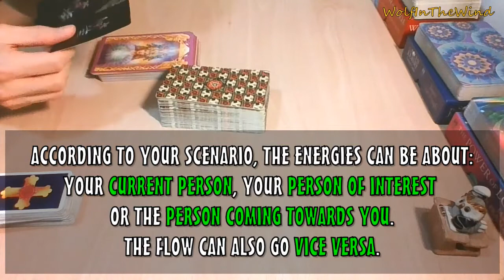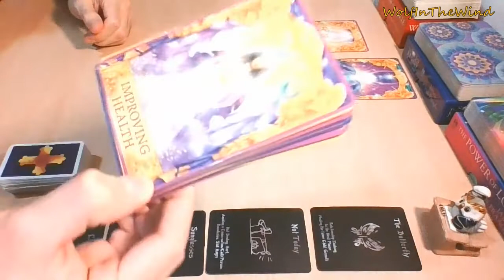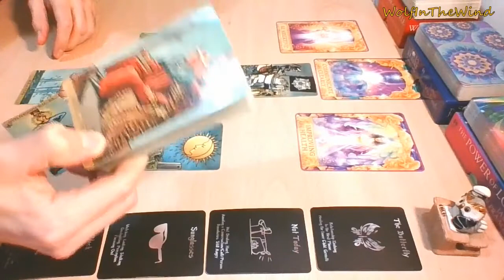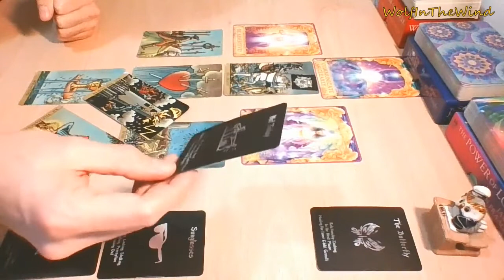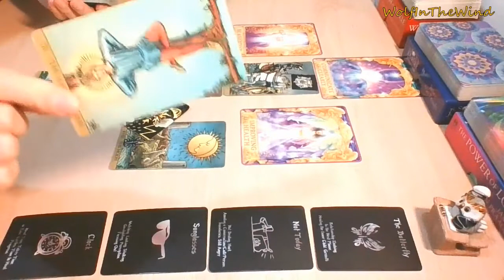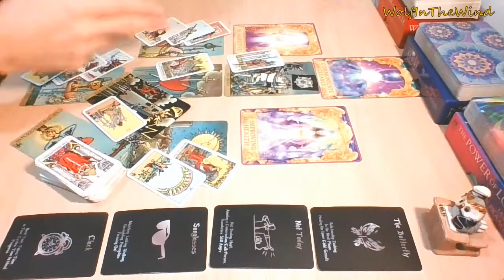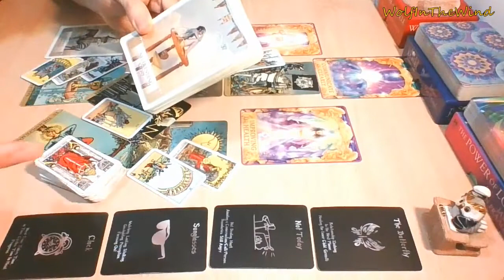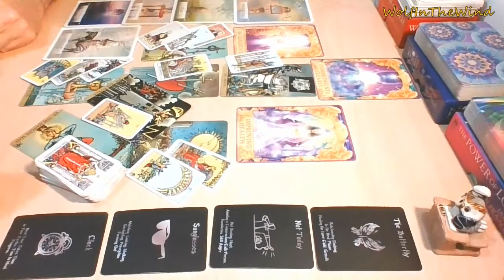VIRGO December 2021 | Drawn to you but can they take a 'No' as answer? | Love Tarot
This is a quick General Love Tarot Reading for Virgo Sun, Moon, Rising & Venus. Whenever you watch this take what resonates, leave what doesn't.

- WITW